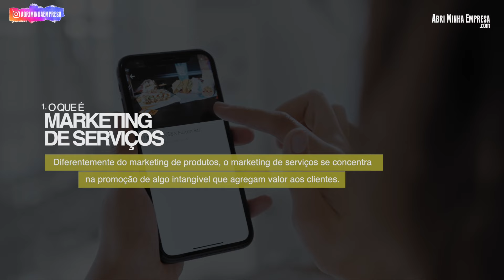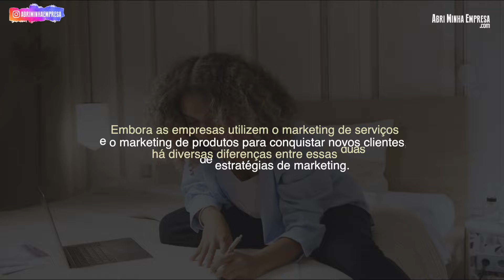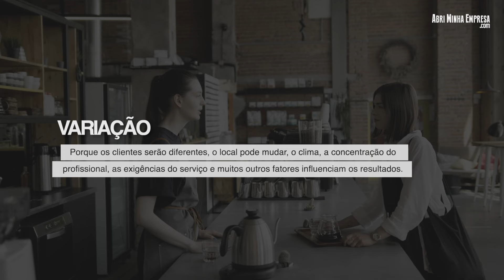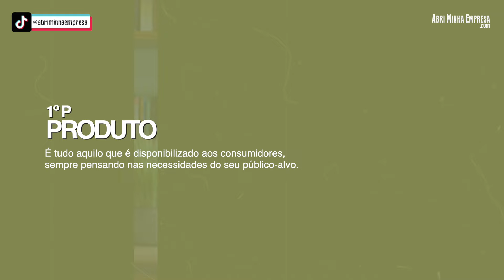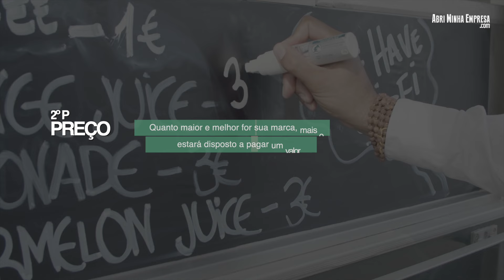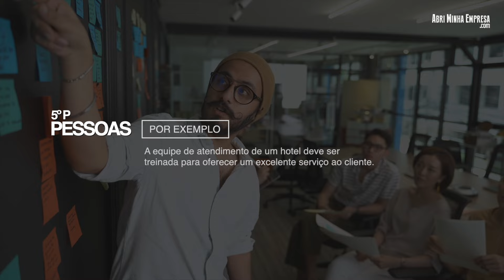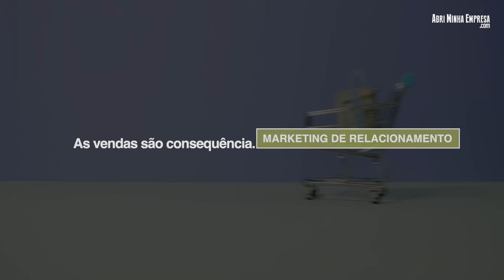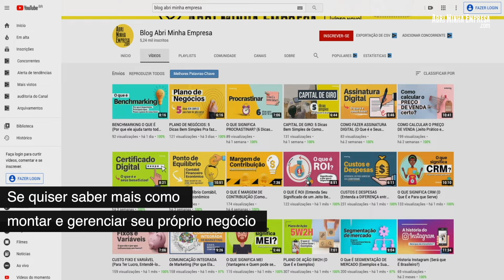MARKETING PARA EMPRESAS DE SERVIÇO (Para Ter Lucros Verdadeiros)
O QUE VOCÊ VAI VER NESSE VÍDEO:
Todos nós sabemos que o marketing é fundamental para o sucesso de qualquer negócio. Mas para empresas de serviço, ele possui particularidades e desafios únicos.

Porque ao contrário de produtos tangíveis, serviços são intangíveis e muitas vezes dependem da confiança e do relacionamento estabelecido com cada cliente.

Por isso, vamos mostrar agora tudo o que precisa saber sobre Marketing de Serviços.

Principalmente para as pequenas e de médio porte. Incluindo dicas que vão te surpreender para trabalhar e desenvolver um plano de marketing com estratégias que vão colocar o seu negócio na frente da concorrência.

00:00 Intro
01:05 O QUE É MARKETING DE SERVIÇOS
03:14 DIFERENÇA ENTRE MARKETING DE PRODUTOS E O DE SERVIÇOS
05:23 A DICA FUNDAMENTAL PARA TRABALHAR O MARKETING DE SERVIÇO NO SEU NEGÓCIO
09:57 DICA EXTRA
11:28 CONSIDERAÇÕES FINAIS